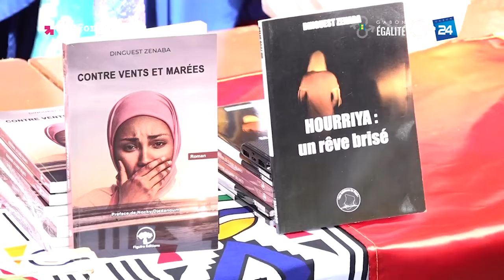GABON CULTURE OUVERTURE DU FESTIVAL INTERNATIONAL DU LIVRE GABONAIS